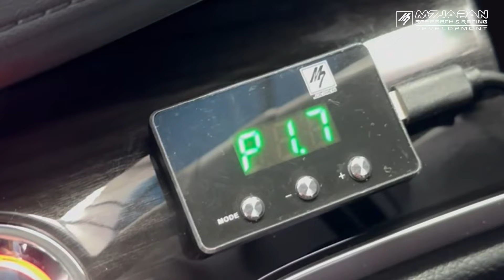Honda Odyssey Powered By M7 Japan